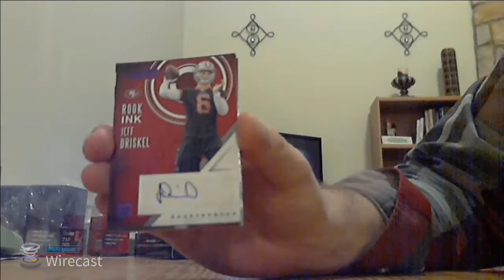2016 Panini Absolute Football Retail Box Break